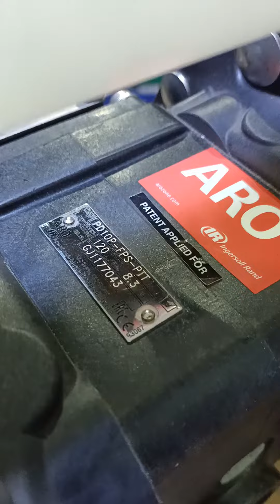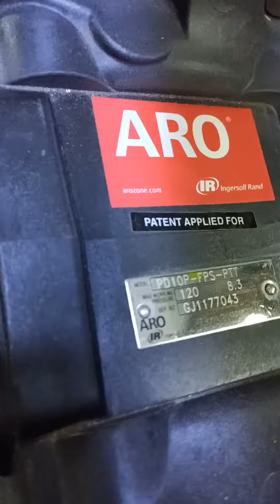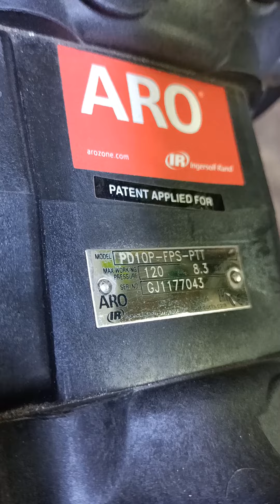Ananda Lighting || Review ARO PD10P-FPS-PTT 120 8.3 GJ1177043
ANANDA LIGHTING

FloodLighting and Navigation Lamp Specialist

( Review ARO )